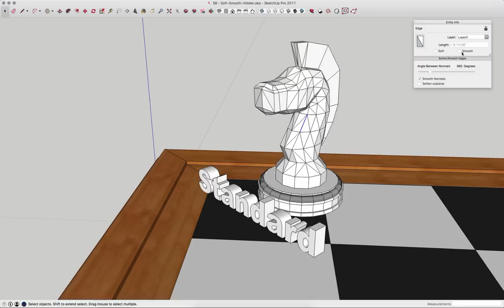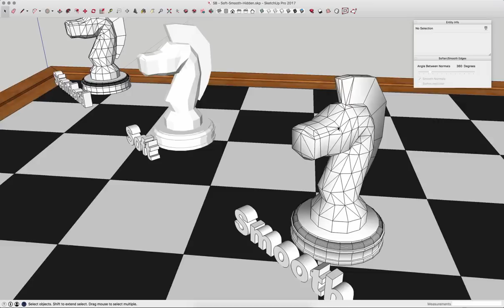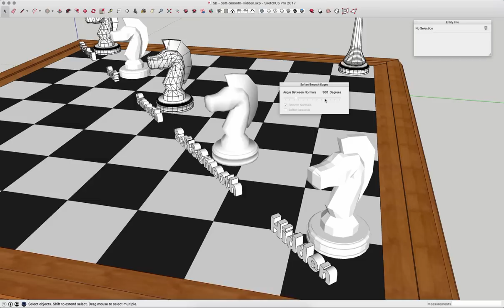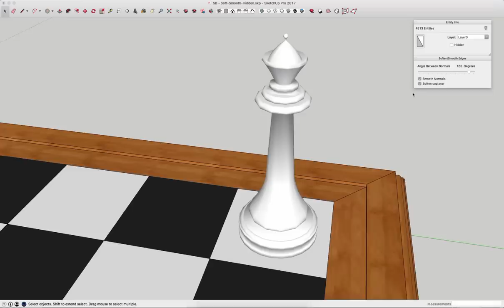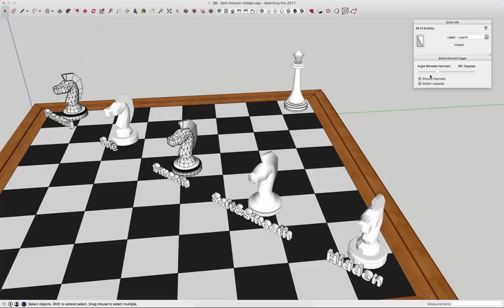SketchUp Skill Builder: Soft, Smooth, and Hidden Edges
What's the difference between softened and smoothed? How do you control wether a line is hidden or softened? This Skill Builder will explain the difference between these properties and show you how to control them.